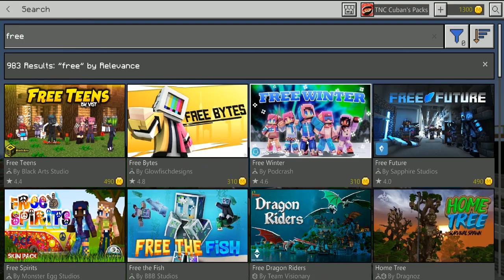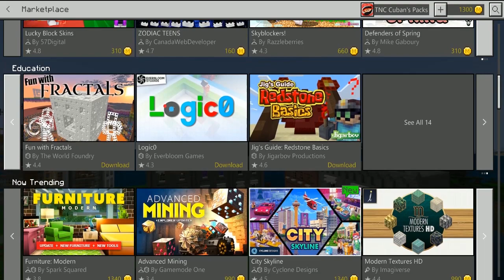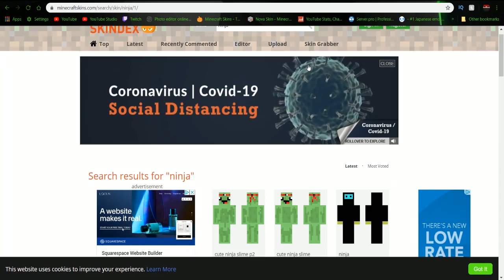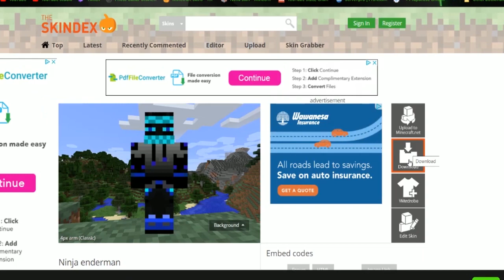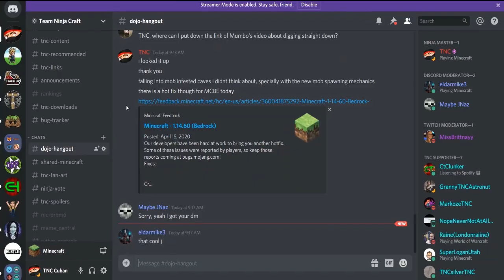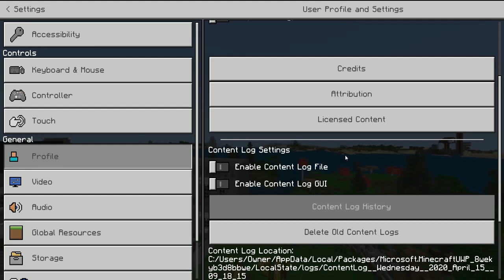Minecraft for Beginners - Settings and Menu Options Minecraft Bedrock Edition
Hello and Welcome to a brand new series on TNC called "Minecraft for Dummies". That's right with so many people being home and starting new things they have never tried before, this video may not be for you but for those that you are trying to take with you on your minecraft adventure. In this video I go into how to set up your account and what to do to start learning the game. It will go over some a lot of the basics like how to craft, and how to make a crafting table, and even what a pickaxe is and used for! I also go over some of the controls in this beginners guide, however the controls on a PS4, Nintendo Switch, Android, Xbox, Apple Device, and Windows 10 PC are all different. So make sure to watch the video all the way thru because you might learn something New.

Keep up to date with what is happening and be a part of Team Ninja Craft